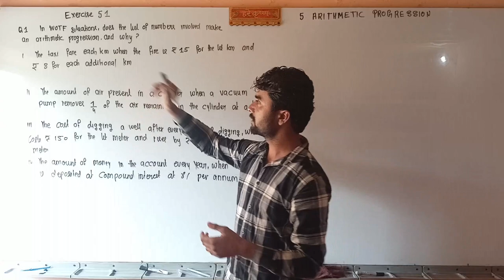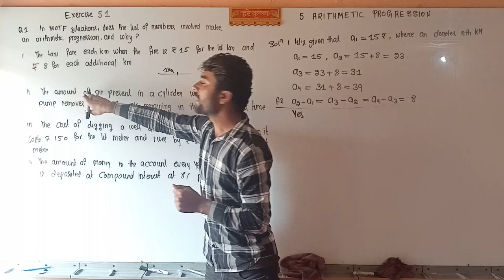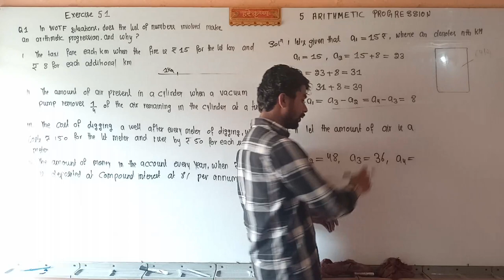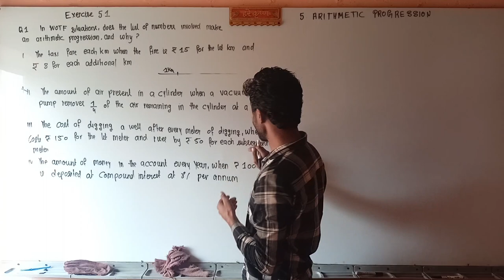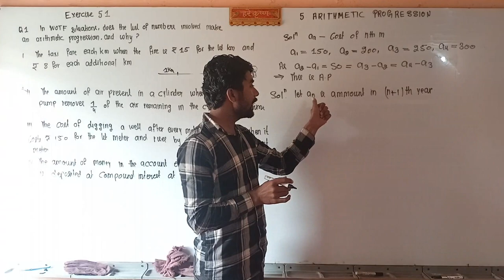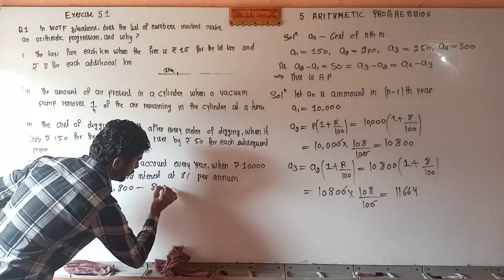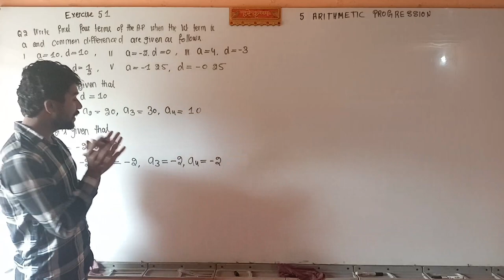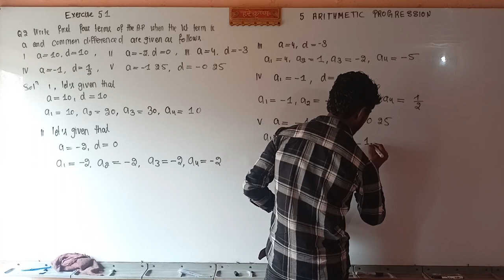Arithmetic Progression | Exercise 5.1 Q1 & 2 | Chapter 5 | Class 10 Maths | NCERT New Syllabus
Exercise 5.1 Class 10 Maths Question 1 & 2

1. In which of the following situations, does the list of numbers involved make an arithmetic progression, and why?
(i) The taxi fare after each km when the fare is Rs 15 for the first km and Rs 8 for each additional km.

(ii) The amount of air present in a cylinder when a vacuum pump removes 1/4 of the air remaining in the cylinder at a time.

(iii) The cost of digging a well after every meter of digging, when it costs Rs 150 for the first metre and rises by Rs 50 for each subsequent meter.

(iv) The amount of money in the account every year, when Rs 10000 is deposited at compound interest at 8 % per annum.

2. Write first four terms of the AP, when the first term a and the common difference d are given as follows:
(i) a = 10, d = 10                                 (ii) a = –2, d = 0

(iii) a = 4, d = – 3                                (iv) a = – 1, d = 1/2

(v) a = – 1.25, d = – 0.25